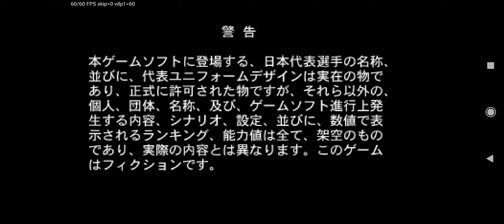(SS)日本代表チームの監督になろう アルゼンチン篇 27年目 DAY4 PART.1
阿根廷第3年, 無壓力開始-W-